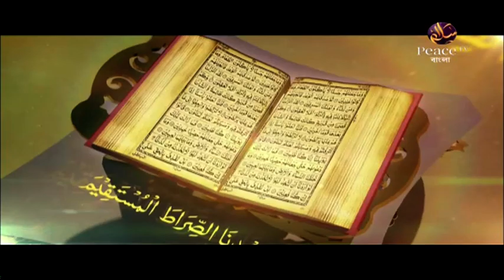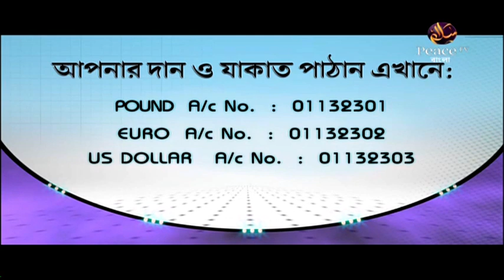২৭.৩ দৃষ্টি সংযতকরণঃ মাহাত্ম ও মর্যাদা। সরলপথ। শাইখ আহমাদুল্লাহ। পিস টিভি বাংলা